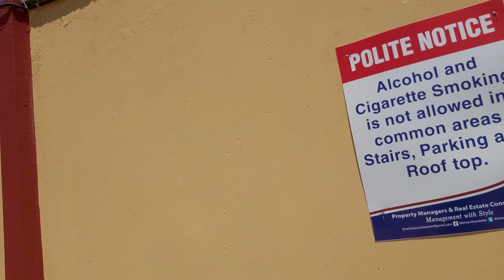WHERE TO GET AFFORDABLE FURNITURE IN NAIROBI KENYA / THE SPOT ON 254